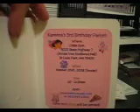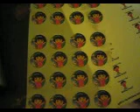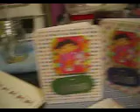Finished Dora Invites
For Kareena's 3rd Birthday